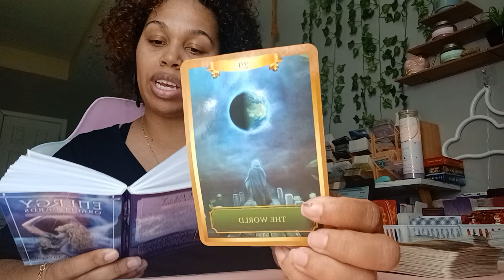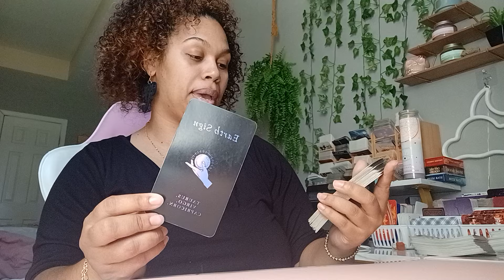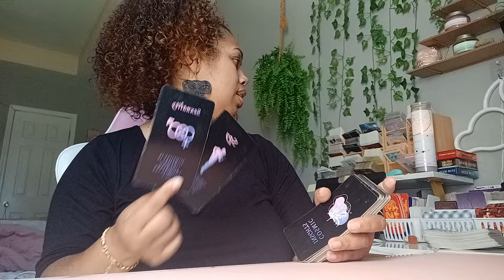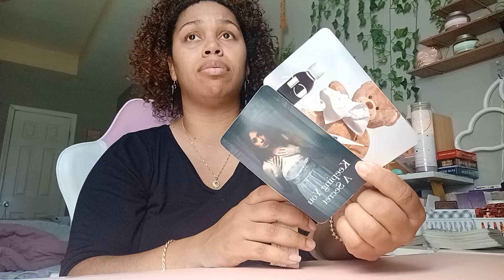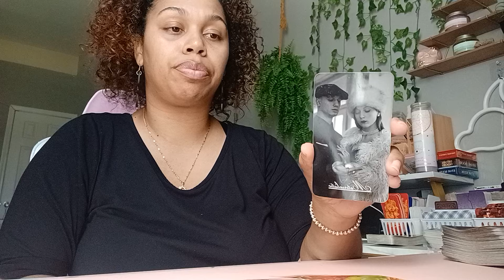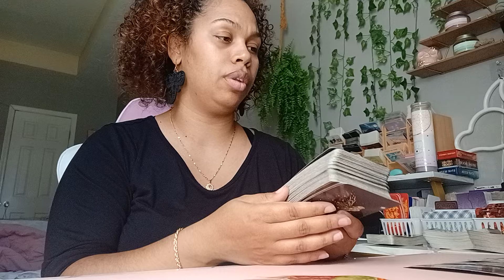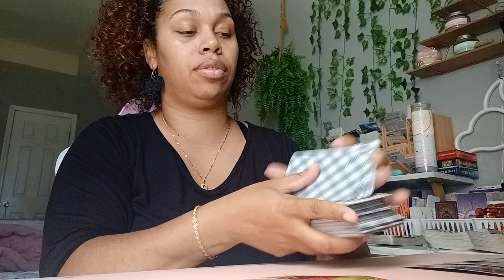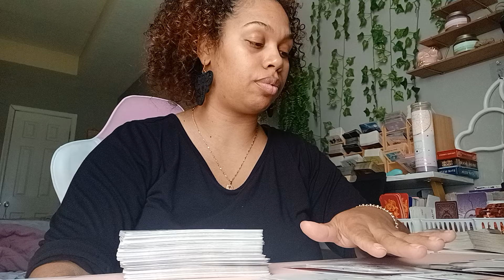The destruction of a solid relationship for a copycat connection.